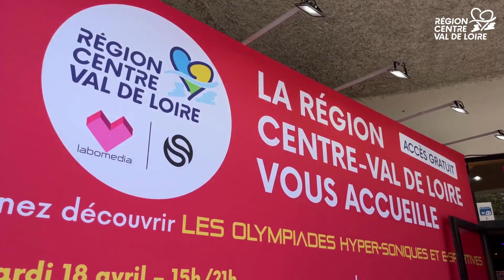Printemps de Bourges 2023 : Labomedia et ses "olympiades hyper-soniques et e-sportives"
⏯ Retour en images sur le Printemps de Bourges 2023 et l'espace Région Centre-Val de Loire au Carré d'Auron : comme chaque année, nous y proposons des animations et expériences décalées, pour compléter la belle programmation proposée par le festival 🎫

🧐 Pour l'édition 2023, notre partenaire Labomedia, association spécialiste du numérique alternatif basée à Orléans, a concocté une "kermesse sonore" faite d'installations d'art numérique, de jeux vidéo maison et de versions augmentées d'activités sportives : Manu, conseiller numérique à la Labomedia, nous explique tout sur les "olympiades hyper-soniques et e-sportives" 🎙️💬